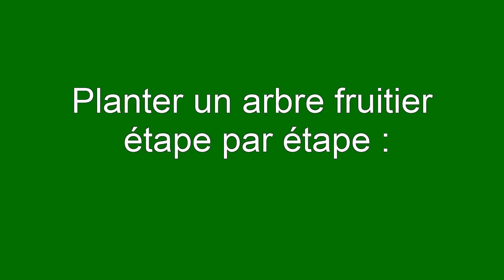Planter un Arbre Fruitier avec Succès Les Étapes Clés à Suivre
Vidéo : Planter un Arbre Fruitier avec Succès Les Étapes Clés à Suivre
La mise en terre d'un arbre fruitier est une phase fondamentale pour garantir une récolte généreuse et délicieuse dans votre espace vert. Cet article se propose de vous accompagner pas à pas dans le processus de plantation réussie d'un arbre fruitier.
Pour consulter la version écrite et illustrée rendez vous sur le blog :
« j’aime »  Merci !